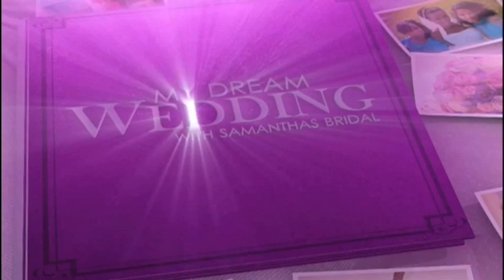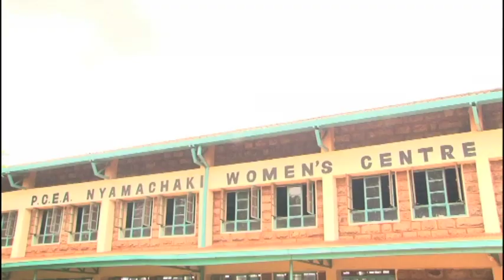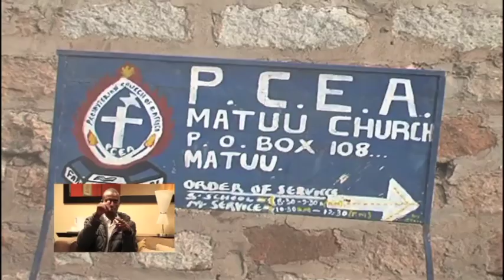DEAF COUPLE EXCHANGING VOWS